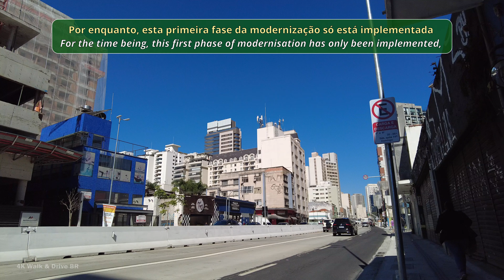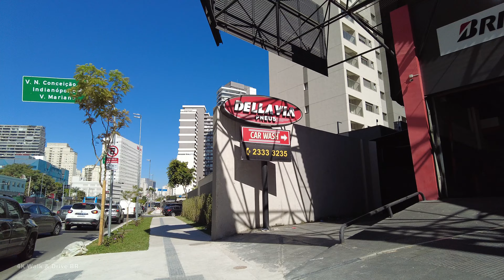[4K] A Nova Avenida Santo Amaro | Sao Paulo walking tour | projeto Av Santo Amaro | São Paulo a pé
🔴  A "nova" Avenida Santo Amaro é um projeto da Prefeitura de São Paulo, para modernizar esta antiga avenida. Nessa primeira fase da modernização, a prefeitura terminou parte do projeto até o cruzamento com a Rua Afonso Braz. E é até aí que segue nossa caminhada.
Me acompanhe e me diga o que você achou!

❤️Quer contribuir com meu trabalho? É só clicar no botão de "coração" (valeu demais!) ao lado dos botões "like e dislike", aí em cima! ☝
Muito grato!